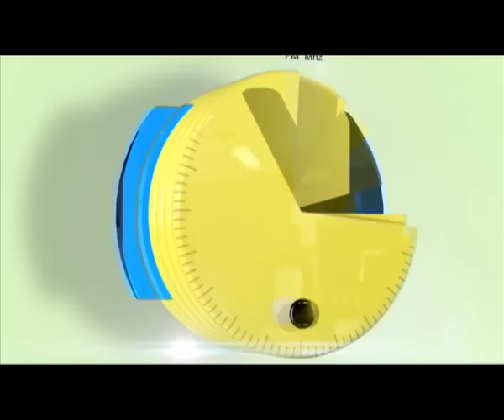Sultan Movie Review | Promo